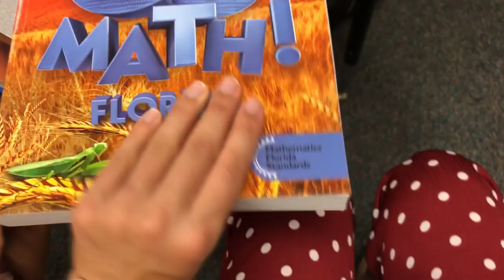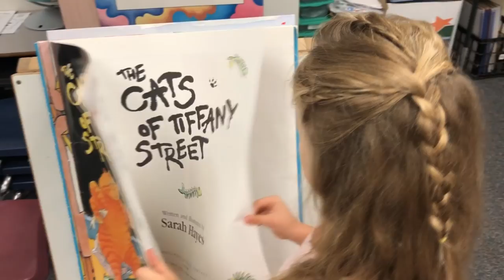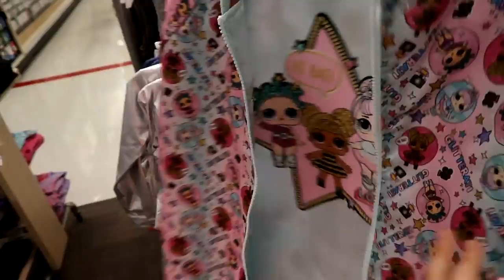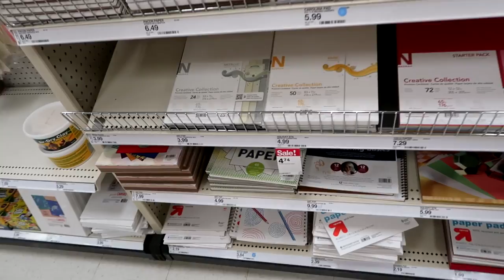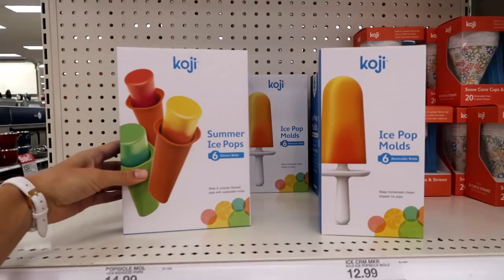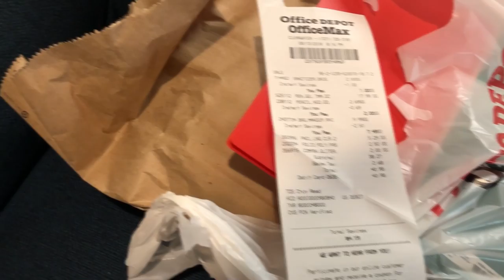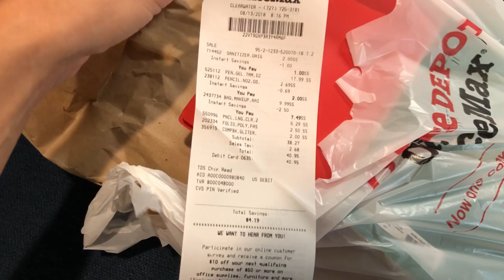НАЗАД В ШКОЛУ🍭 У САРРЫ В КЛАССЕ, SHOPPING ❤️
Привет-Привет) Меня зовут Женя Гейн в этом видео я покажу школу Сарры, школьные принадлежности, шоппинг в магазине всё для школы 2018❤️